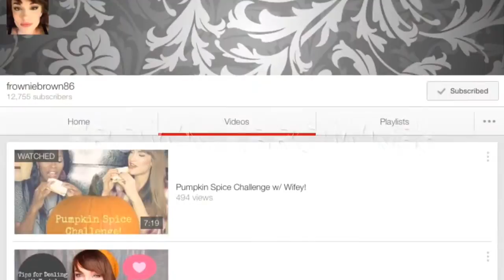THAT'S MY DAD TAG | SENSATIONALFINDS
❤️ OPEN ME ❤️
Hi guys! Today's video is theThats My Mom/Dad Tag. I was tagged by the amazing mama Amy from Dreamflight6000

Tag Questions:
1) Mommy's favorite food?
2) What does mommy say the most?
3) What's mommy's favorite drink?
4) What's mommy's favorite thing to do?
5) What game does mommy like to play the most?
6) What makes mommy upset?
7) What does mommy do that makes you happy?
8) If mommy was a Disney princess, which would she be?
9) How old is mommy?
10) What food does mommy make best?
11) What is mommys job?

I'm a stay at home mom to 2 boys ages 3 years old and 3 months old. I have a passion for my family, for DIY projects, for beauty and for LIFE! I was inspired by this amazing Youtube community of moms and decided it was time to start sharing as we'll!

 And give this video a 👍

Lets me friends!!!

Mommy Scenario Tag

***I purchased all of the products I talked with my own money.